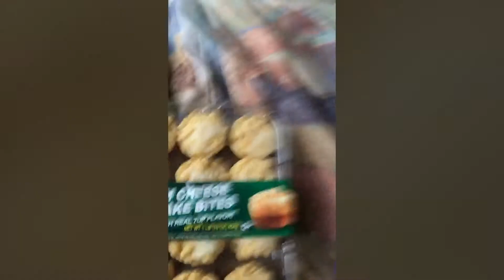7Up Cream Cheese Cake Bites